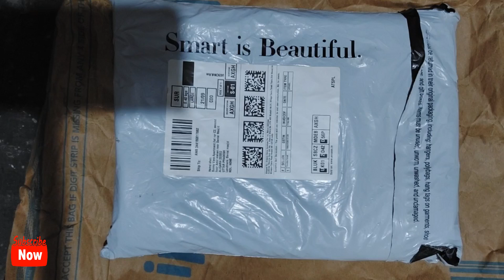Thomas scott trousers unboxing & review I Thomas scott pants review I Thomas scott trousers